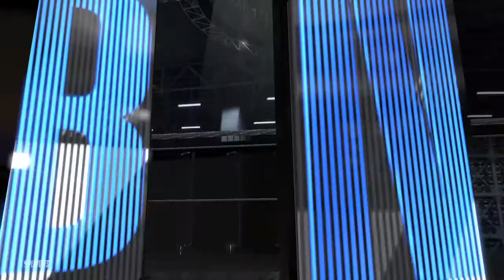Liberty vs Luck